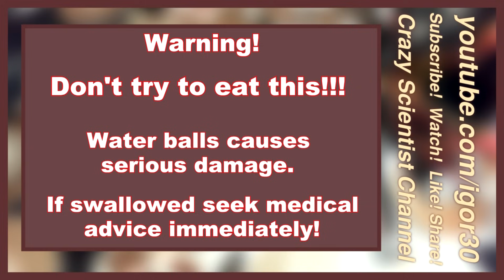Time Lapse Water Balls Balz Jumbo Super Absorbent Polymer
Smart Riot  - Huma-Huma (1:54)